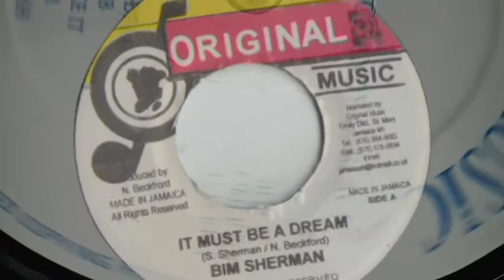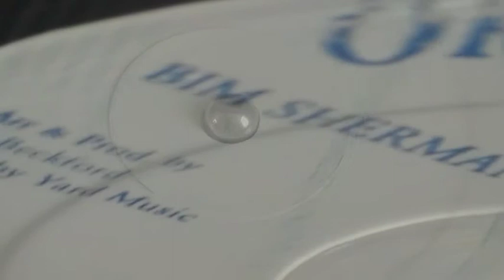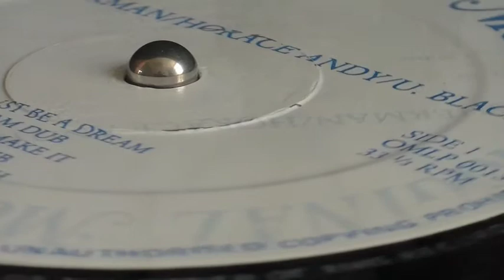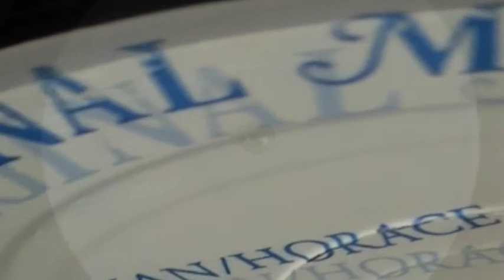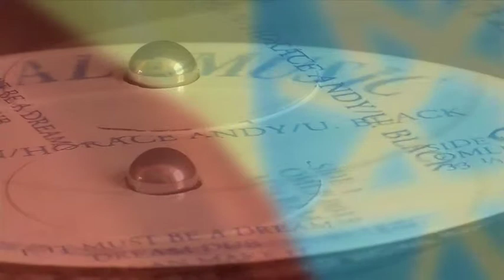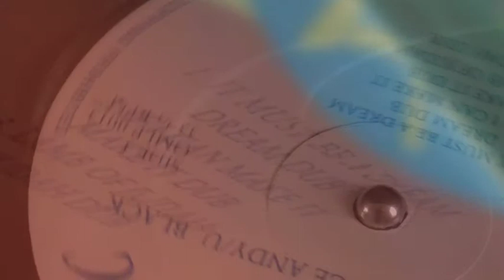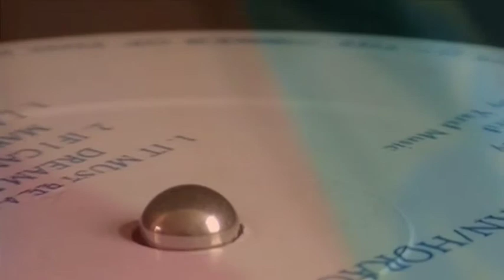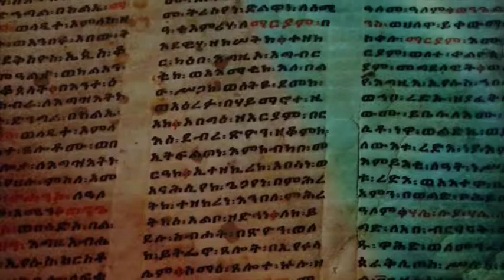Bim Sherman - it must be a dream ('original music' cut / dub/ Mr Scruff remix)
Beautifull tune from much missed Bim Sherman, 'It must be a dream' and 'dream dub' from 'rub a dub style' album with Horace Andy, U Black AND 'It must be a dream' remix of cut off Bim's masterpiece album 'Miracle' remixed here by Mr Scruff on 'It must be a dream' remix album